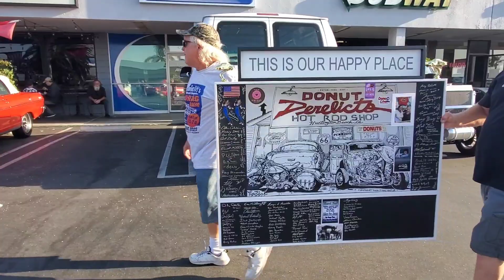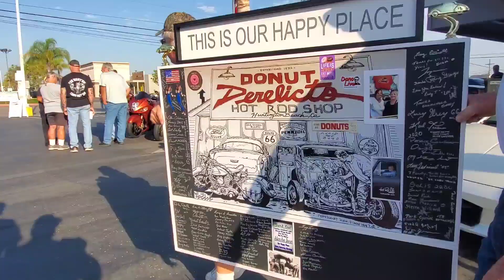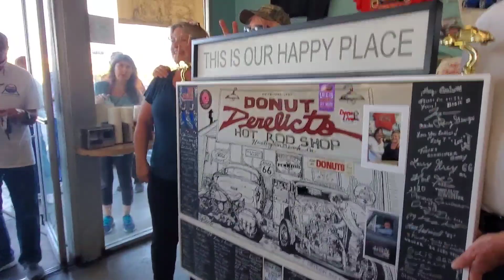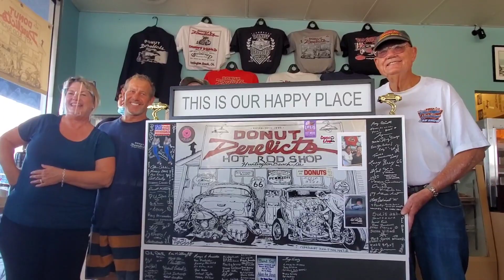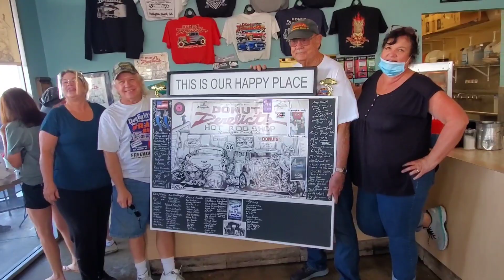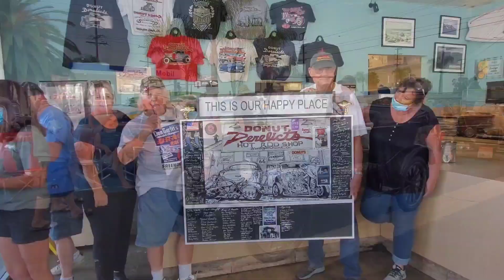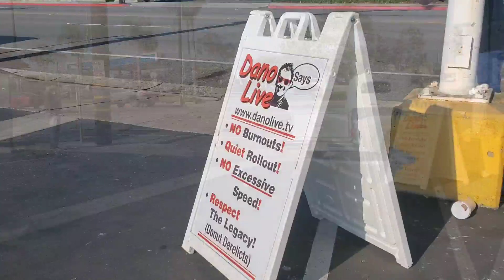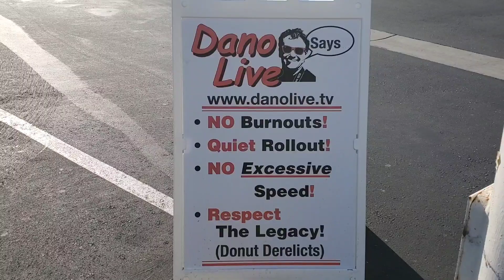Donut Derelicts "Bonus Donuts" Walkthrough on DAN-O-VISION... *Special Presentation To Donut Shop*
Donut Derelicts "Bonus Donuts" Walkthrough on DAN-O-VISION...
*Special Presentation To Donut Shop*